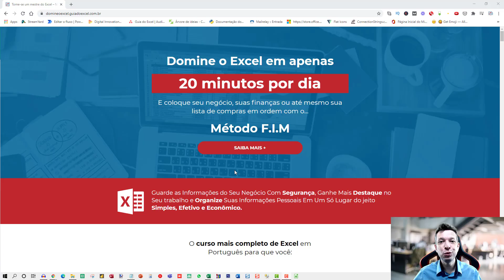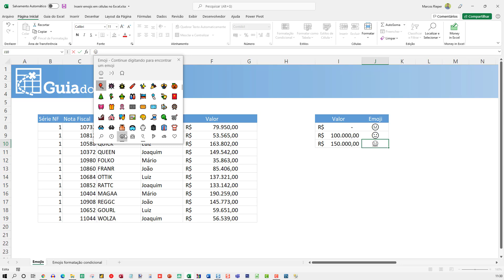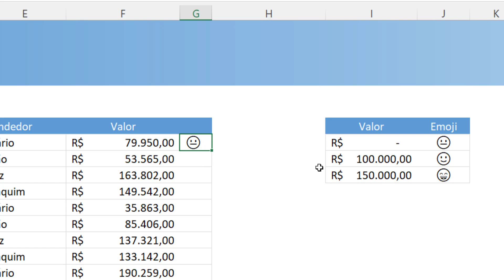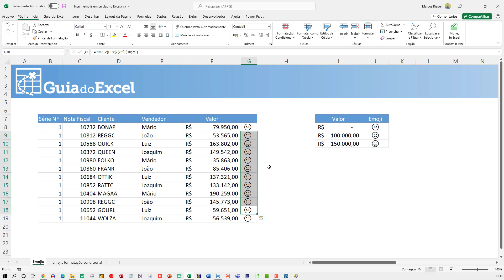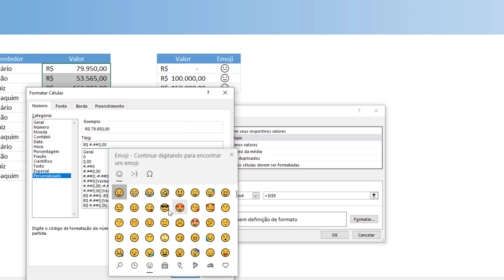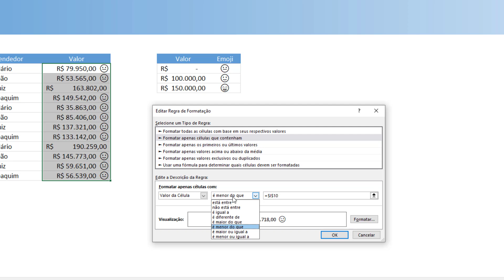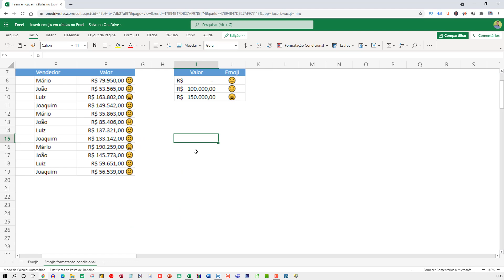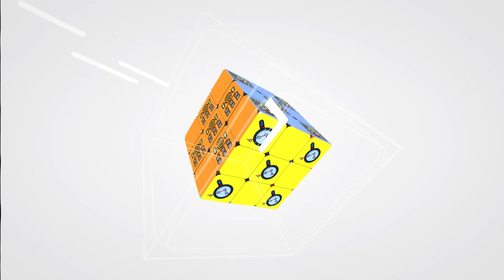Inserir Emojis em células no Excel